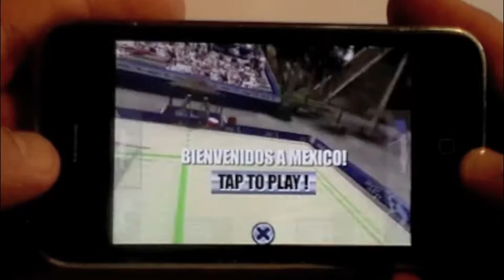AVP GOLD Beach Volleyball Game Play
Search for AVP GOLD in the APP Store! Support the AVP and Pro beach Volleyball with every purchase! This is the new AVP GOLD Beach Volleyball game for the iPhone and iPod touch!